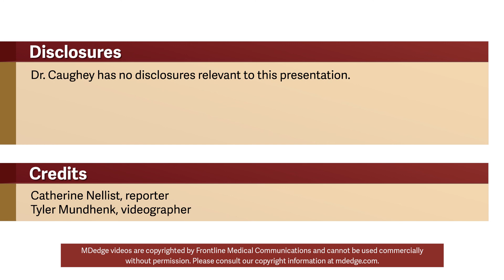Is routine induction of labor in a healthy pregnancy at 39 weeks reasonable?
Aaron B. Caughey, MD, PhD, discussed this in a video at the annual clinical and scientific meeting of the American College of Obstetricians and Gynecologists.